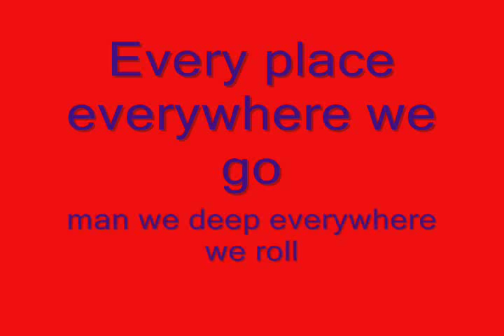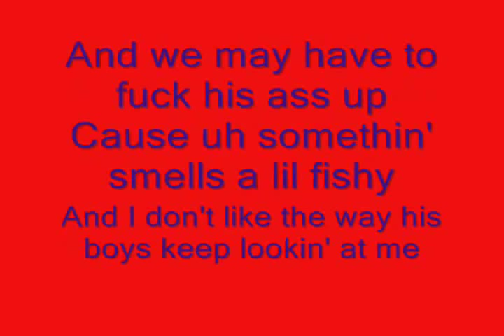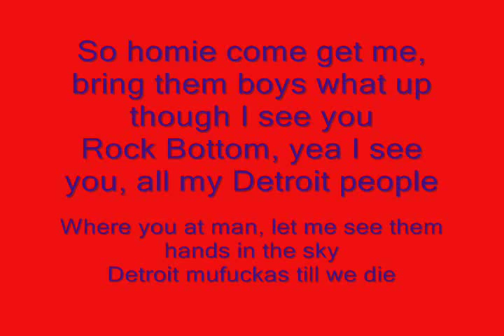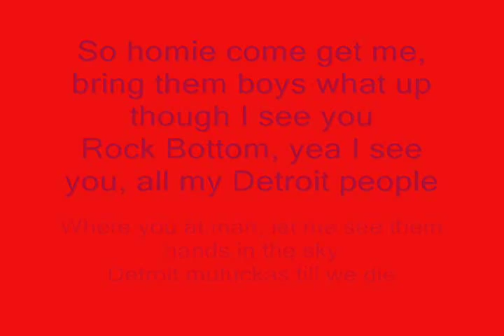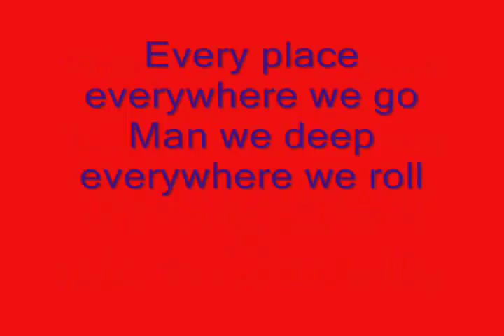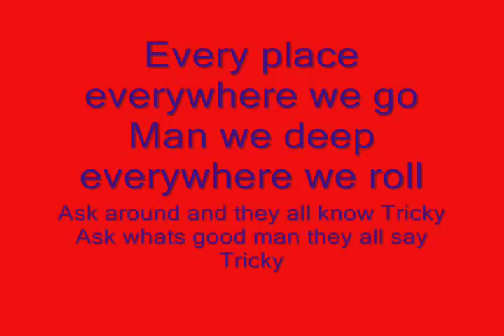WELCOME TO DETROIT CITY LYRICS!!!!!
welcome to detroit city - by Eminem and Trick Trick. at the end no picture cause i got lazy haha.